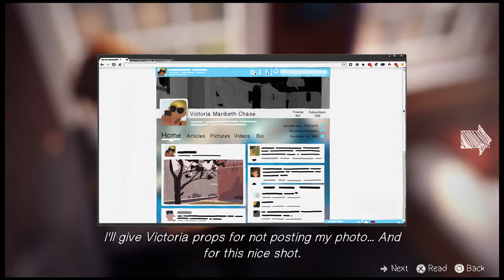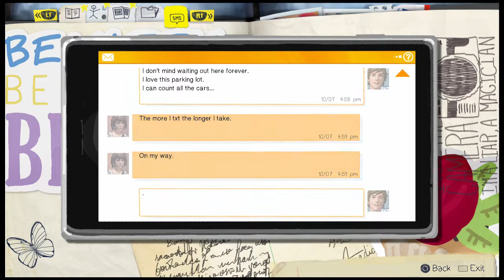Life Is Strange Episode 1 Part 4